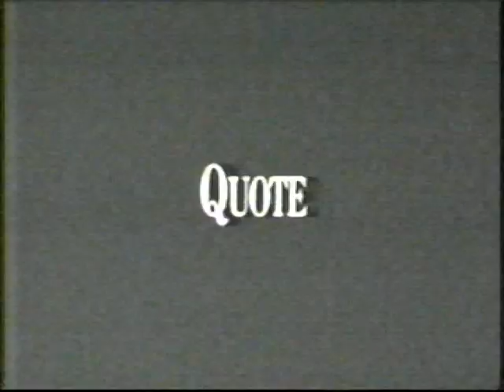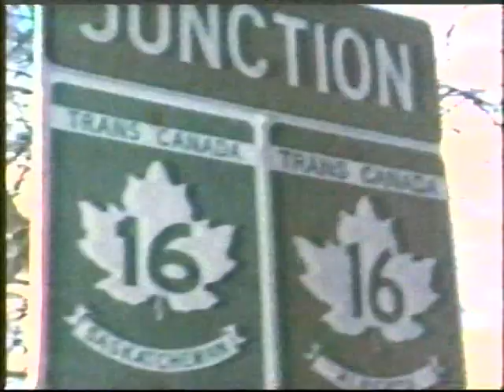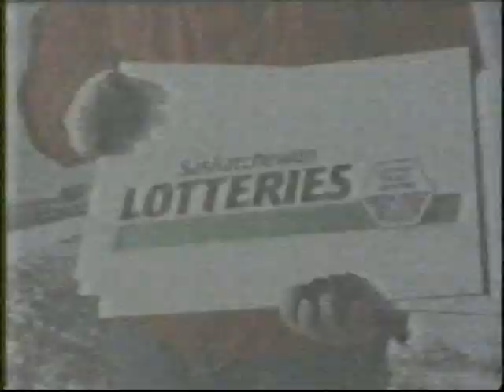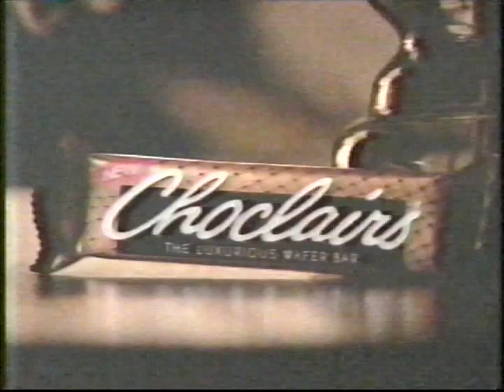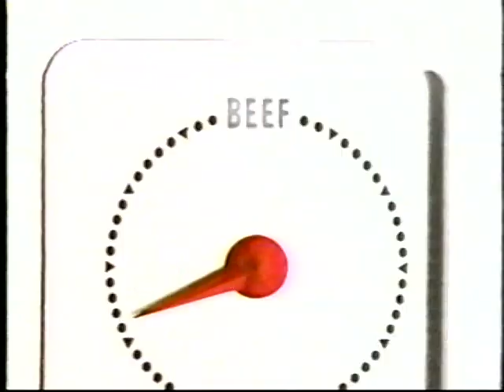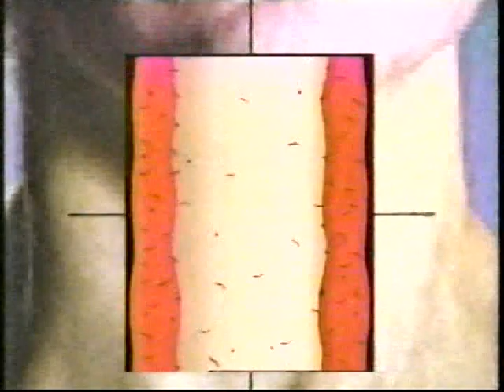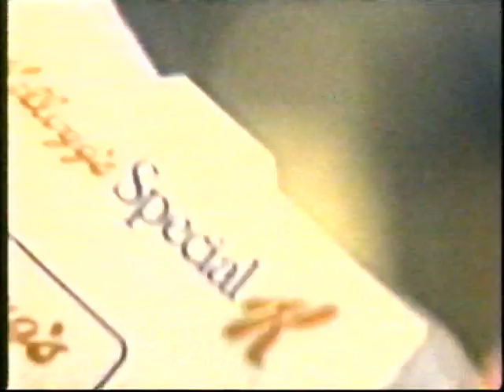STV Saskatoon Commercials & Bumpers (March 1991)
Another tape from the lot I purchased. These come from a broadcast of a soap opera, and even though they're from March, one seasonal Duracell ad did air among these. I assume they just reused the ad since it's more focused on snow than on Christmas, and Saskatchewan likely still had heavy snow in March.

Timestamps:
0:00 Toyota 1992 Celica
0:31 Earls Restaurants "Beef & Chicken"
1:01 Nabob Coffee "Marathon"
1:31 Claritin "Advertising Expert 1
2:02 Wrigley's Extra Sugarfree Gum
2:31 Saskatchewan Lotteries "Luck Is Everywhere"
3:02 The Brick "Stickler" Don't Pay Until October promo
3:32 Choclairs Wafer Bars
4:03 STV Earthtips: Instant Composting with Jane MacDougall (fragment)
4:45 Duracell Batteries "Shovelling"
5:00 Beef Information Centre
5:31 Saskatchewan Lotteries Big Lotto 649
6:00 Halls Plus Lozenges
6:15 Cadbury Creme Eggs: Here Early
6:46 Body Break: Skiing Crunches, with Hal Johnson and Joanne McCloud
8:18 STV Cable 3 station indent (fragment)
8:25 Kellogg's Special K (fragment)